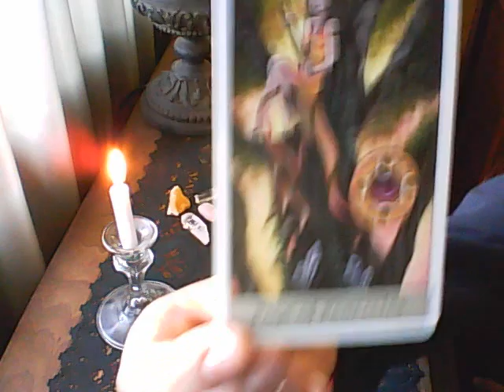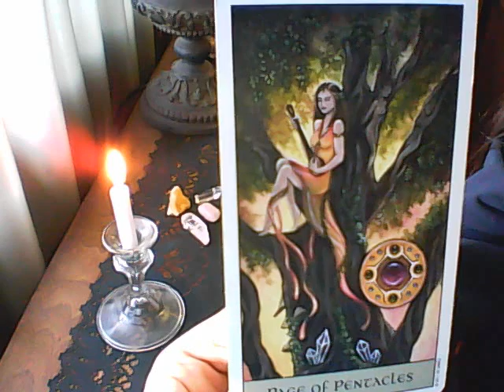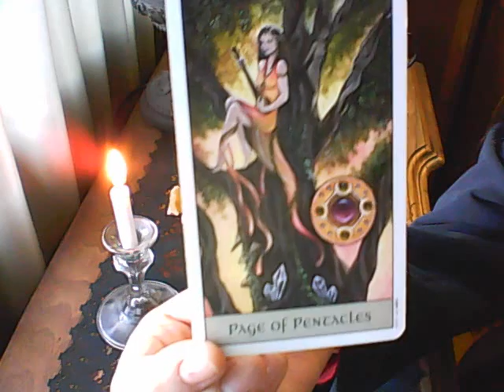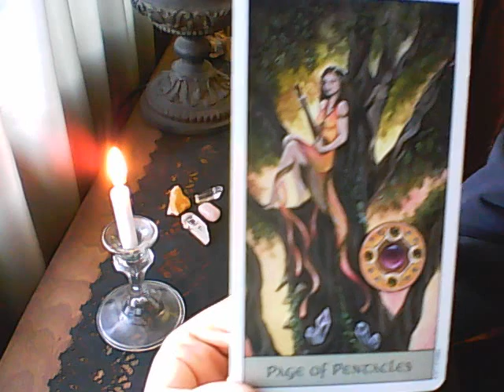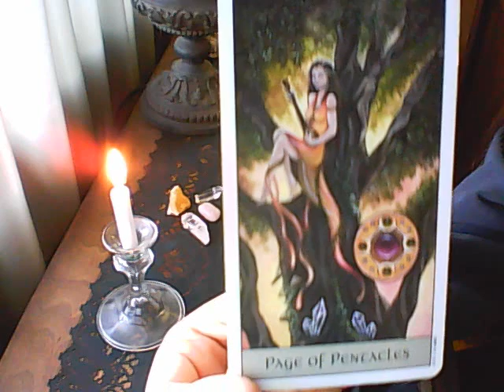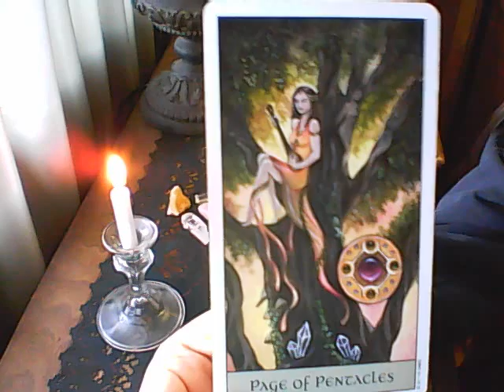Aries March Love Quickie (8 - 14)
Hello! Thank you for tuning in.
This video is for the fire sign Aries Sun, Moon, Rising & Venus.